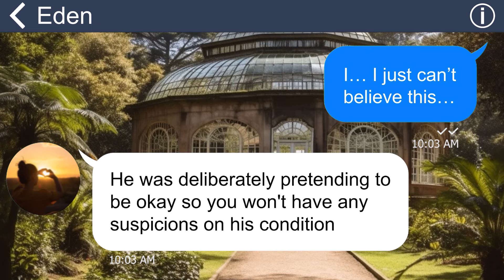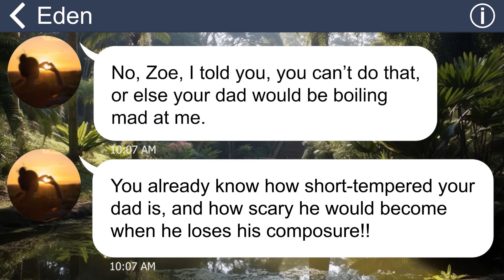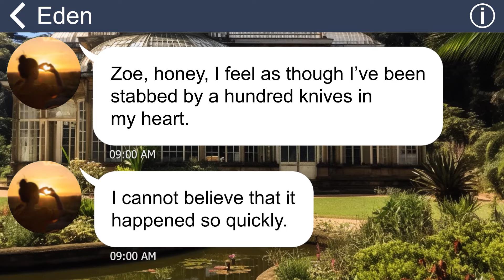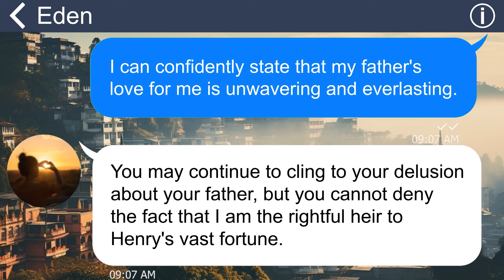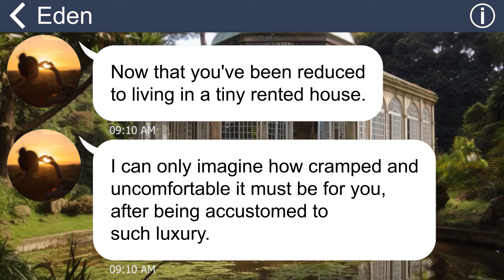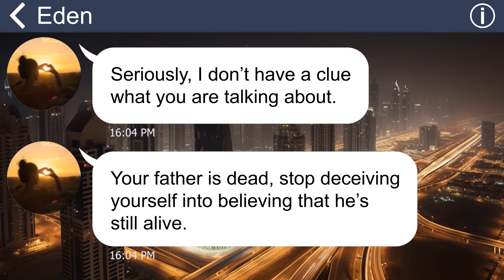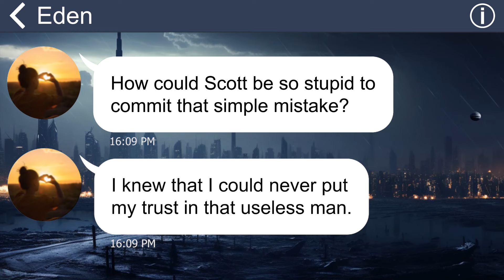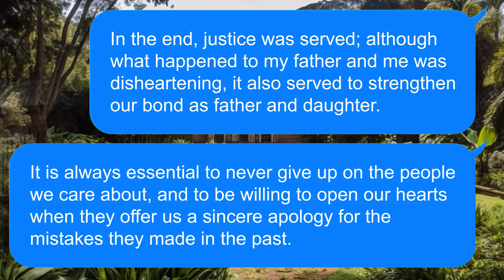[Apple] Deceitful stepmom fakes my father’s death to usurp his money, but I’m smarter than her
Summary: "One day stepmom informed me one day that my father was in critical condition, but he didn't want me to visit him because he was worried about upsetting me. A short time later, my stepmom told me that my father had passed away and that he had left her all of his inheritance.”.